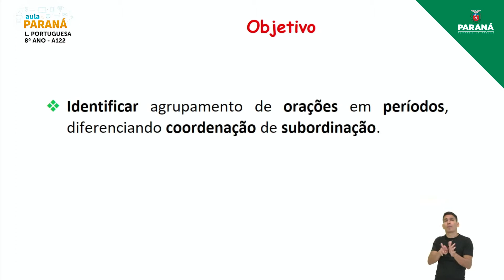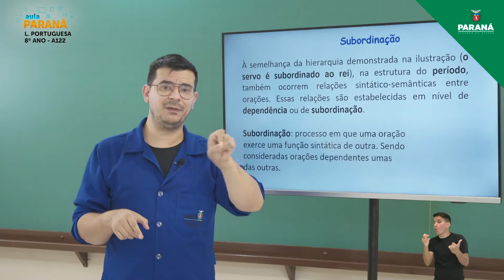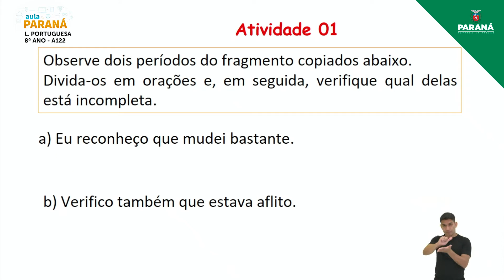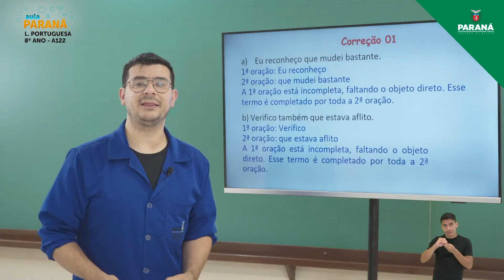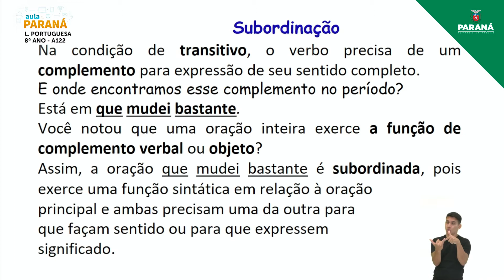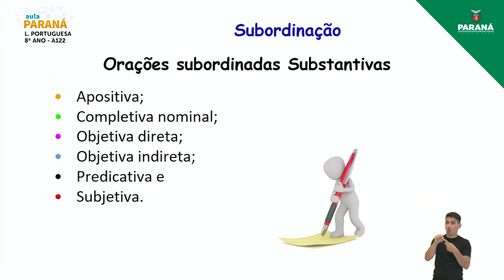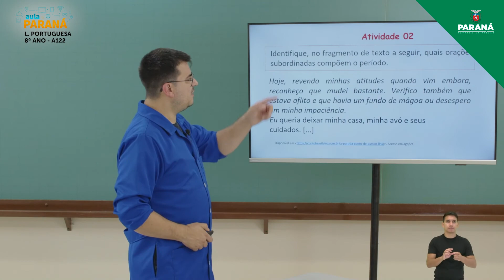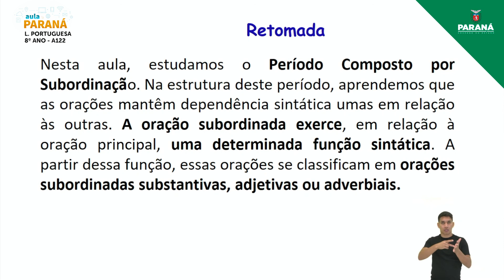2021 | 8º Ano | Língua Portuguesa | Aula 122 - Análise Linguístico-semiótica: Período Composto po...